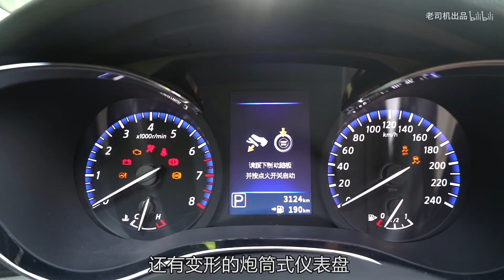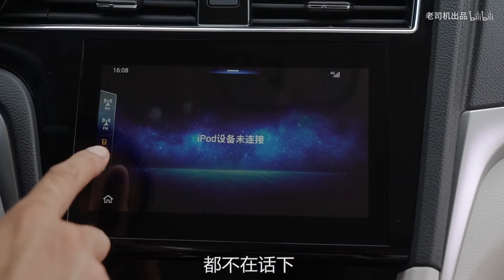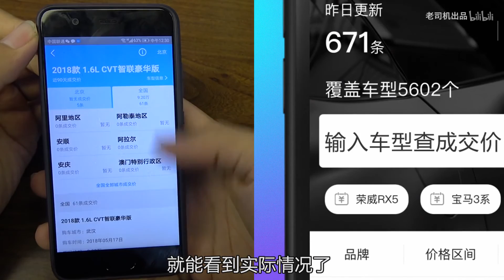老司机试车：每公里油耗不足5毛钱 10万级家用买菜轿车它很靠谱【补档】